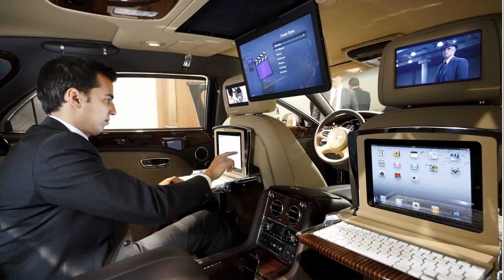2014 Bentley Mulsanne new car 1080p